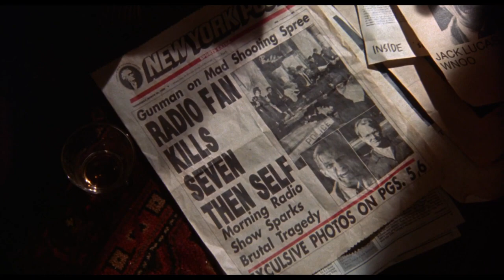The Fisher King 1991 Trailer Movieclips Classic Trailers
"Король-рыбак" (1991). Когда в 1992 году этот фильм был номинирован на пять премий "Золотой глобус", включая номинацию за лучший фильм и режиссуру, желчный Терри Гиллиам послал в Голливудскую ассоциацию иностранной прессы телеграмму с благодарностью за то, что "задокументировали мое намерение продаться".